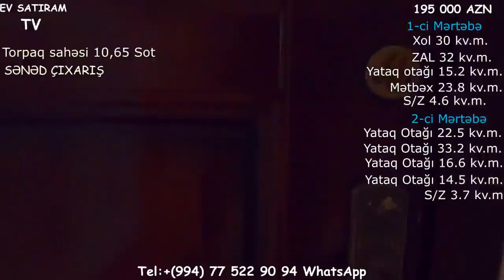SARAYDA 11 SOTDA BAGLI BAXÇALI EV SATILIR/Недвижимость в Баку/ev elanlari/bag evleri/bina az"""""""